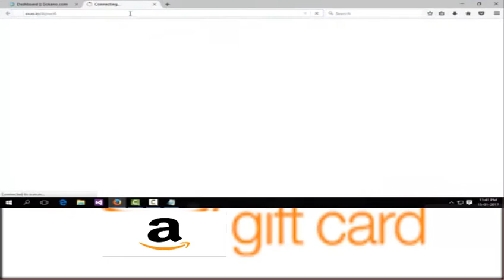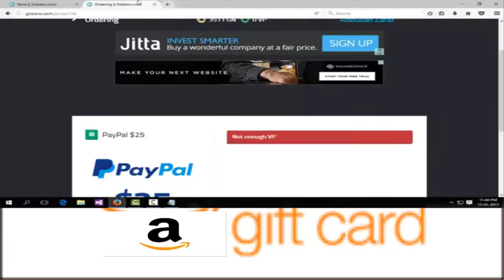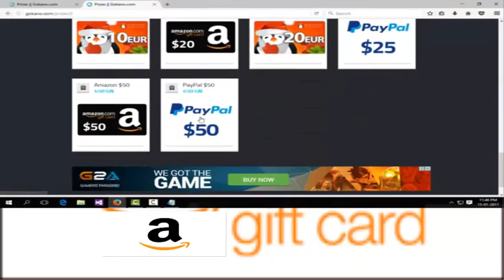Amazon launches a social network for spending money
Amazon (AMZN) is virtually everywhere you look at this point; from your nightstand, to your refrigerator and, of course, your smartphone. And now the company is launching its own kind of social network called Amazon Spark.